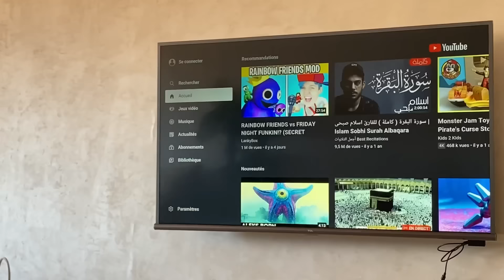هادشي لي وقع ليا😳روتين تحفيزي❤️ما بين دار و التريبية👼🏻🤦🏻‍♀️أول يوم مدرسة || جربيه متندميش 😋